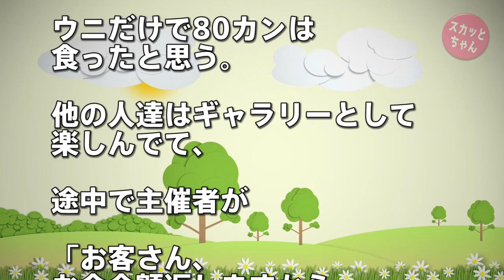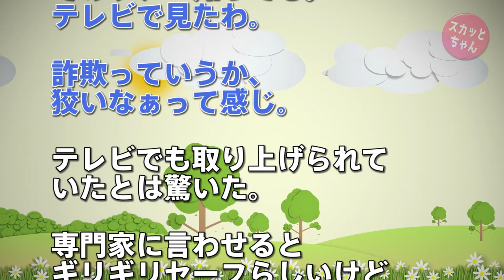スカッとする話 海の幸にぎり寿司食べ放題ツアーに参加→主催者「最初はその太巻きを食べてね、パスなら別途料金3,000円で～す♪」悪質詐欺業者にムカついた勇者が立ち向かった結果！ スカッとちゃん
◆  動画の説明
恵方巻で腹立つ話を思い出した。
以前、海の幸のにぎり寿司食べ放題というツアーに参加したら、 最初にでかい太巻きが一人一本出てきて、「最初はその太巻きを召し上がって頂き、その後はあちらのカウンターでお好きなにぎり寿司を好きなだけ召し上がってくださって結構です」と言いやがった。

スカッとする話 買い物から帰宅するとクソトメが電話で得意気に話してた「え？嫁さんいるだろって？あんなの追い出せばいいんだよ」とトメ友娘を旦那に紹介しようとしてた→録音した結果wwww

スカッとする話！浄水器の営業「では契約のサインを」友人「はい」俺「まず親に相談したら？」営業「邪魔すんなゴルアアア！怒」→結果・・・

スカッとする話 DQN返し コトメが漫画のマネして「メスブタが！」と私を罵ってくる。こないだ彼氏君が来たのでコトメの本性見せてあげたら夕食も食べずに帰ってったwww

【スカッとする話】トメ「お里が知れるわね」トメ「お里が知れるわね」トメ「お里が知れるわね」私「私のお里でーすww」結果ww

　方法）

◆   引用元
生活ウォーズ：

◆   音楽
DOVA-SYNDROM：